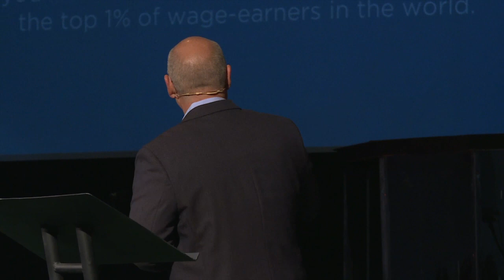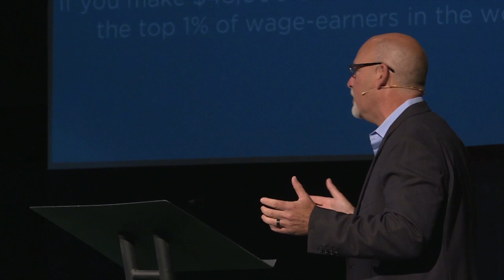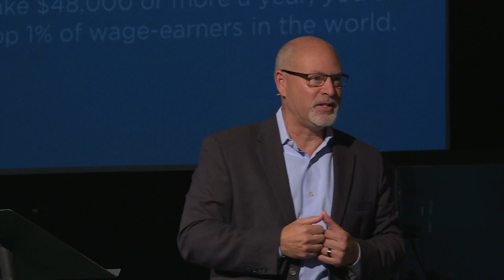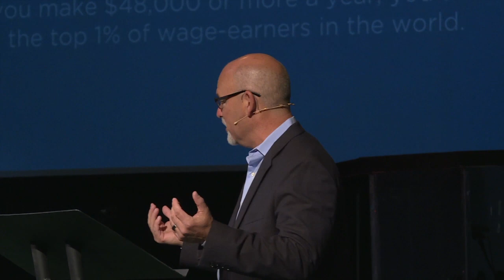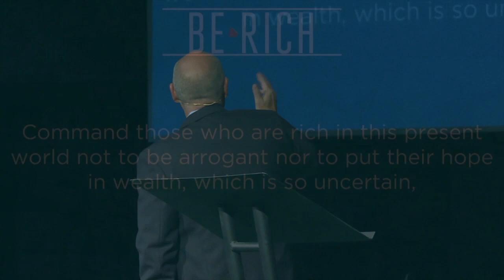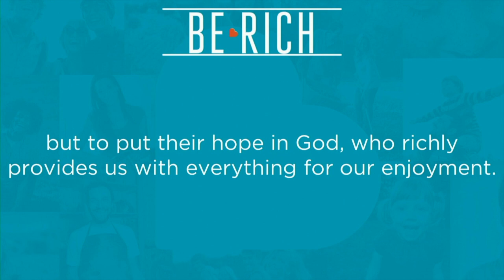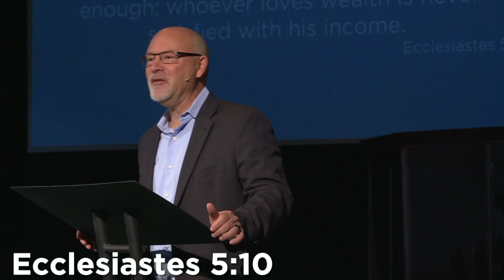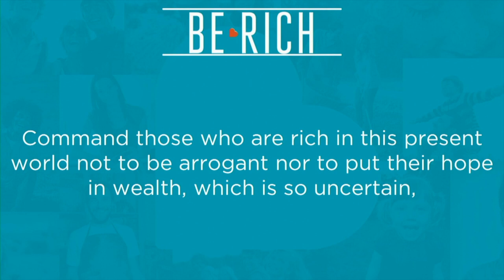2019 November 3 "Congratulations"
Today we kick off a new sermon series titled "How To Be Rich." We make no guarantees whatsoever that you will be rich by the end of this series. But I do hope that you will feel rich. Because you are; richer than you know.